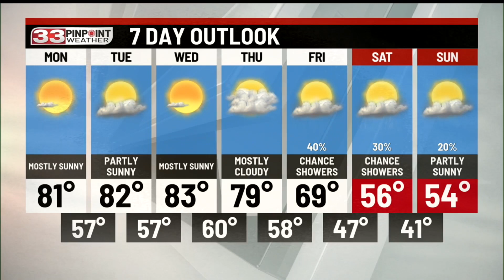Summer-like conditions to start the week